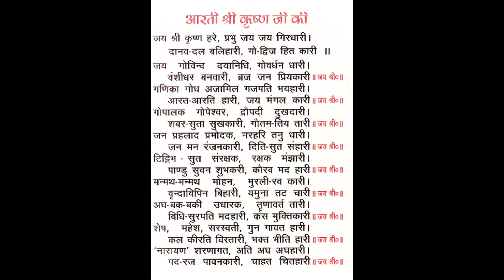Janmashtami 2017 / Dharma Shri Krishna Janmashtami 2017